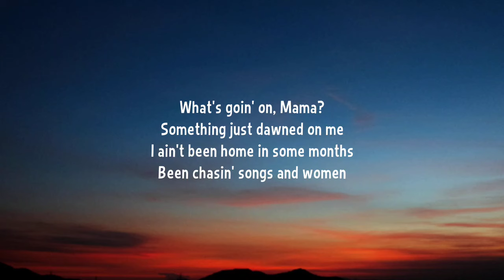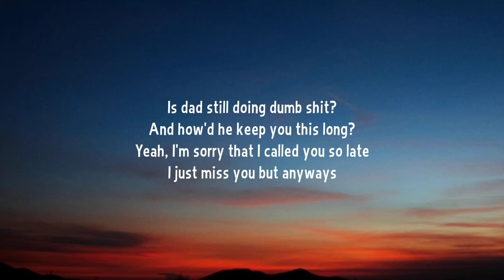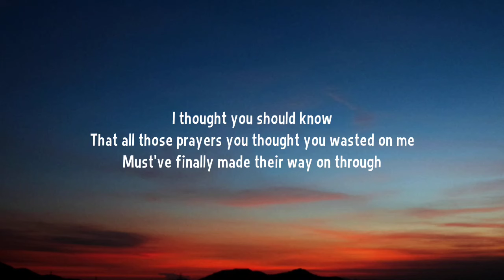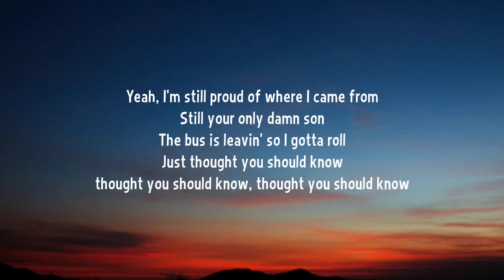Morgan Wallen - Thought You Should Know (Lyrics)